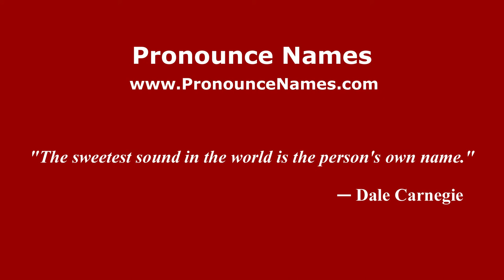How to pronounce Kadijevic (Spanish/Argentina) - PronounceNames.com